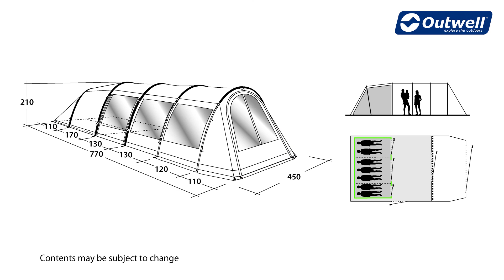Outwell Phoenix7ATC - DE | Innovative Family Camping